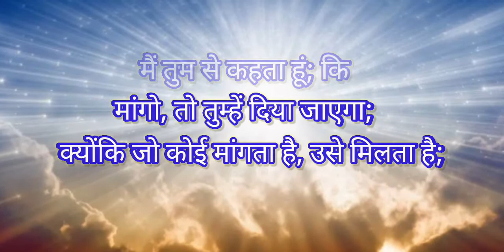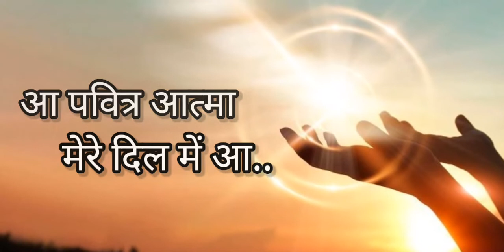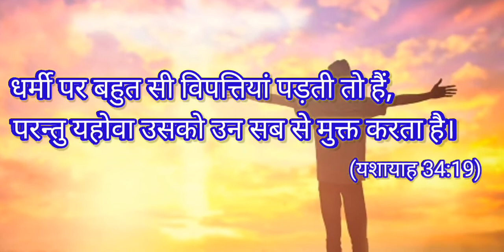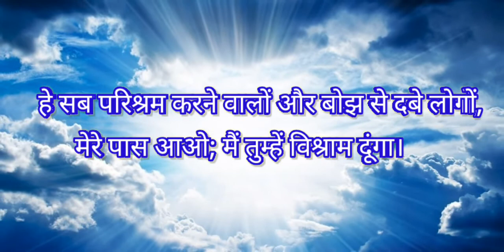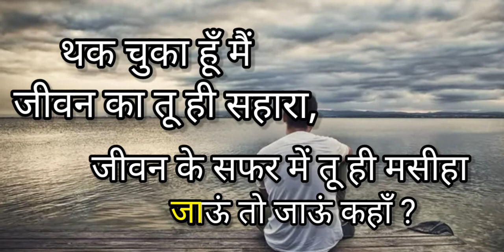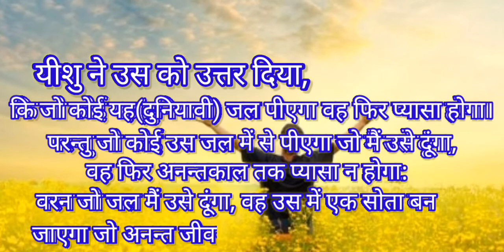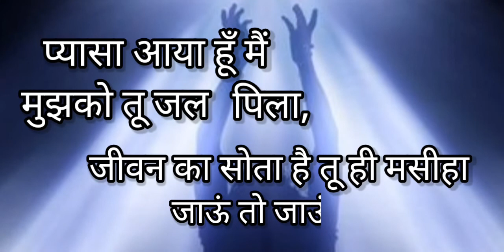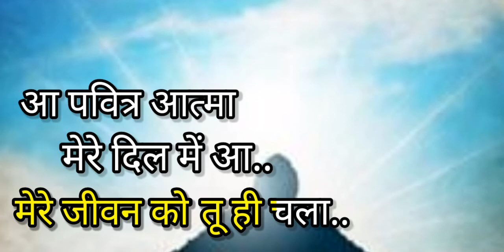Aa Pavitra Aatma Mere Dil me Aa(आ पवित्र आत्मा मेरे दिल मे आ)Song with Lyrics.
परमेश्वर जो ज्योति का पिता है वो हमें अंधकार भारी दुनिया से अलग कर के अपने पवित्र आत्मा देना चाहते है। पवित्र आत्मा पा कर हम परमेश्वर के संतान बन पाते है। यह अधिकार हमे प्रभु की तरफ से ही मिलता है।